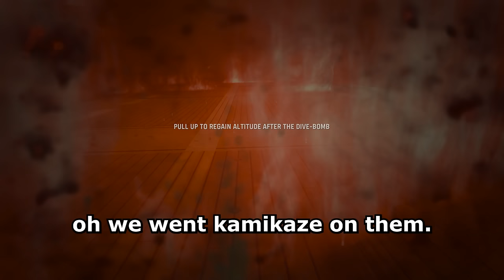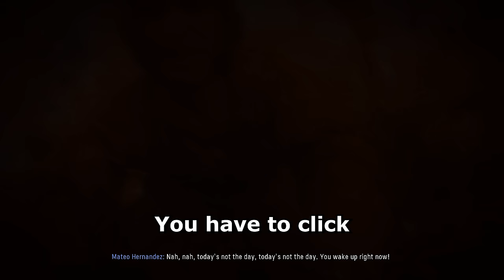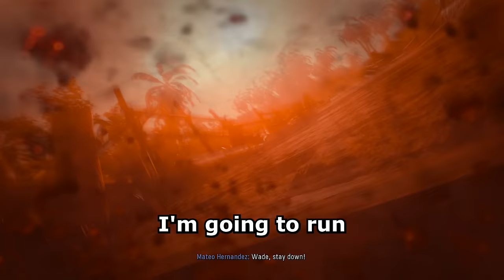the WORST Call of Duty I've EVER played - Call of Duty Vanguard (part2)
ahahahahahahah... now I'm sad